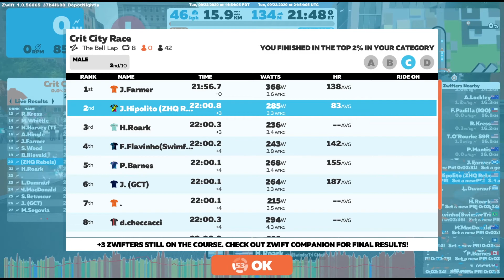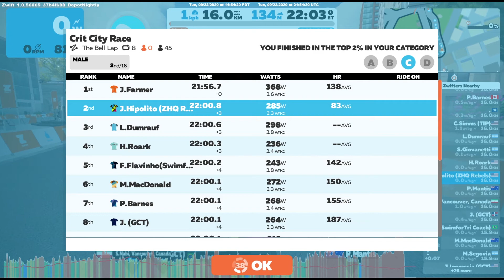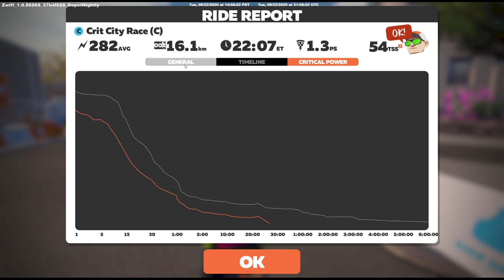Crit City Race 1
[2020_09_22-14_31_11]
Category C - Second Place!